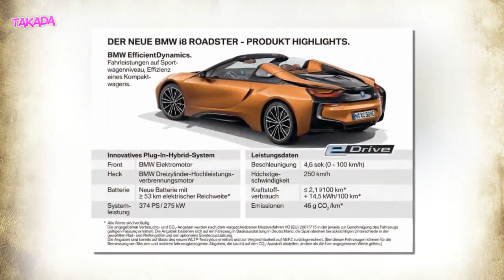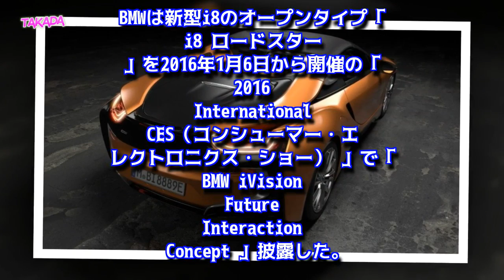BMW 新型 i8 ロードスター マイナーチェンジで追加 プラグインハイブリッドスポーツカー オープンモデル 2018年1月発売